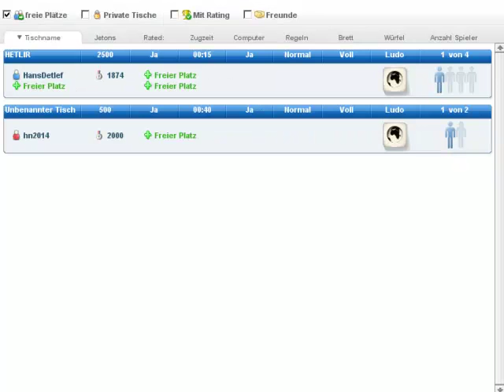Das Spiel zum Sonntag #60 - Ludo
Link zum Spiel (Java, mehrere Spieler und spielmit.com-Account erforderlich)